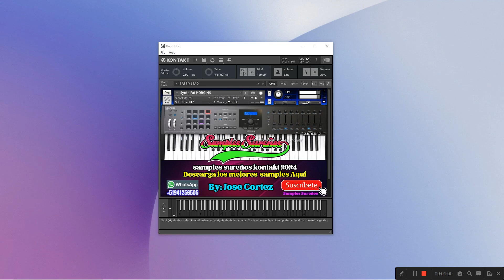samples peru music gratis 2024 para kontakt 7 - full descargar - link abajo